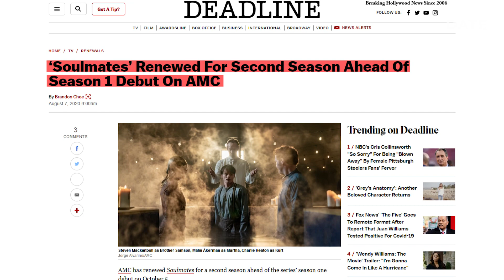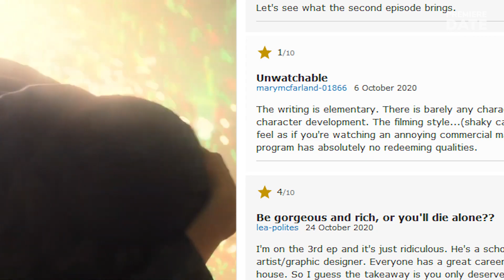SOULMATES Season 2 Renewed by AMC for 2021 Despite Bad Reviews for Black Mirror-esque TV Series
Hey, guys! If you enjoyed the debut season of the new AMC sci-fi anthology drama series Soulmates, we have great news for you! The network has officially renewed Soulmates for Season 2. In fact, the show had been greenlit for Season 2 ahead of its premiere in August 2020. Such confidence in the show’s future by AMC was based mostly on the fact that Soulmates was co-created by two writers who worked on many successful TV project before: William Bridges, who previously wrote for Stranger Things and Black Mirror, and Brett Goldstein, who recently worked on Apple TV Plus new series Ted Lasso. However, AMC’s excitement for Soulmates might have been premature, as the first season has disappointingly low approval ratings. On IMDb, the show has a rating of only 5.5 out of 10, and on Rotten Tomatoes it’s scored at 67% by critics and at low 53% by viewers. Most criticism is directed at poor character development, weird filming style with camera moving back and forth, up and down, and weak execution of the potentially interesting premise, all despite having the cast of rather high caliber. Let’s hope that AMC and the creative team will do their homework and present us with a better material in Season 2. What do you, guys, think? Are you happy Soulmates is renewed for Season 2? Share with us in the comments.